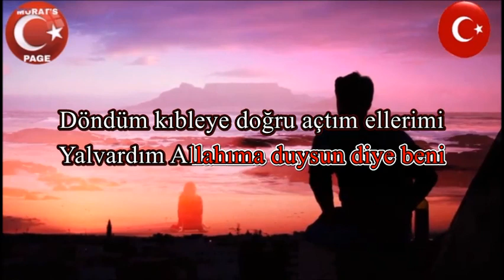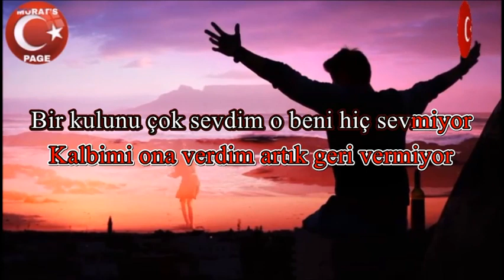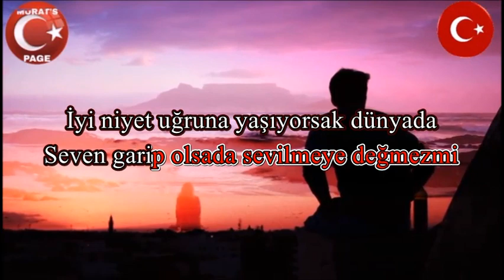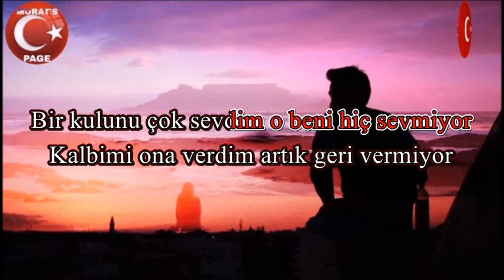Bir Kulunu Çok Sevdim - KARAOKE *İbrahim TATLISES*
Döndüm kıbleye doğru açtım ellerimi
Yalvardım Allahıma duysun diye beni
Damla damla gözyaşım dökülürken gözümden
Çektiğim acıları yaşıyorum yeniden

Bir kulunu çok sevdim o beni hiç sevmiyor
Kalbimi ona verdim artık geri vermiyor

Elim kolum bağlanmış çaresizim Allahım
Bu canımı sen verdin benden almak istiyor

Hor gören şu gururun tükenmek bilmezmi
Sevginle yanan kalbi üzdüğün yetmezmi
İyi niyet uğruna yaşıyorsak dünyada
Seven garip olsada sevilmeye değmezmi

İbrahim TATLISES